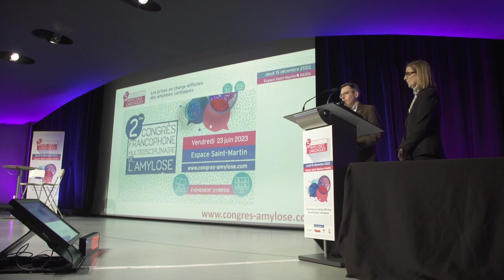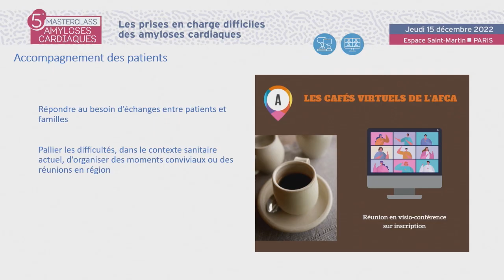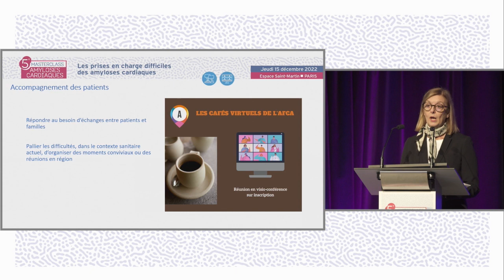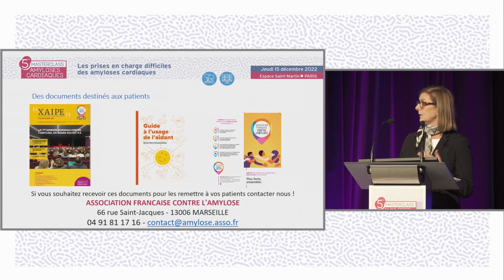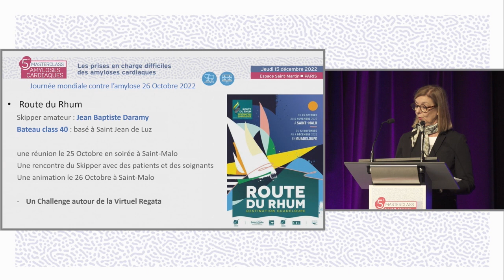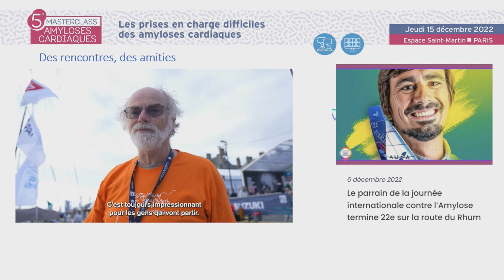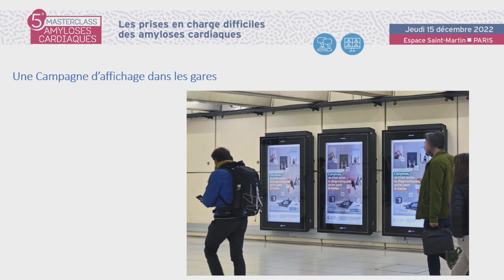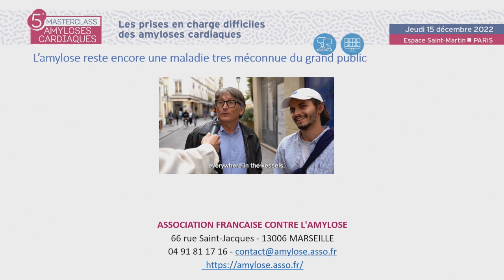Ouverture de la journée Filière Cardiogen GICC Réseau Amylose AFCA